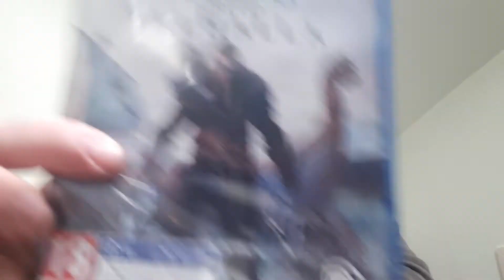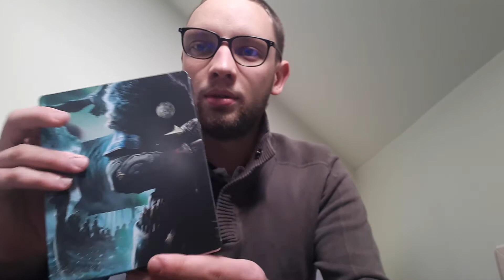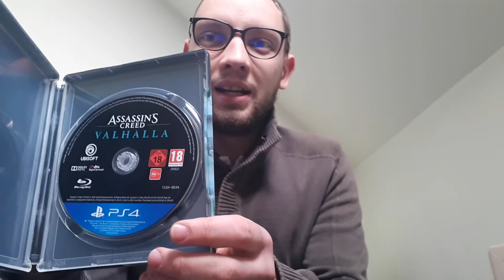PRESENTATION STEELBOOK AC VALHALLA ! (EXCLU FNAC)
Petite présentation rapide sur le steelbook AC VALHALLA edition FNAC